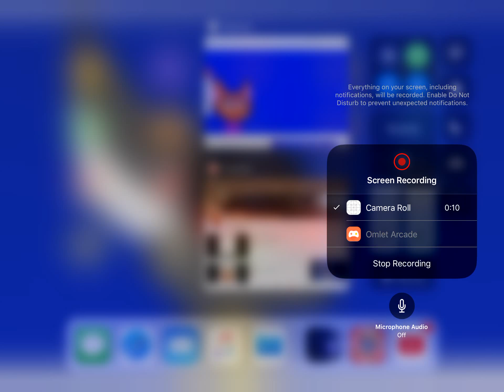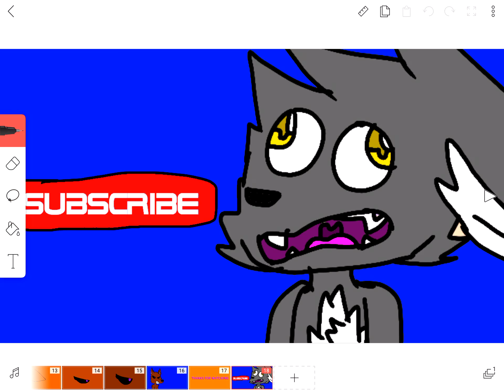Foxy girl 101 turns into a werewolf - Gift